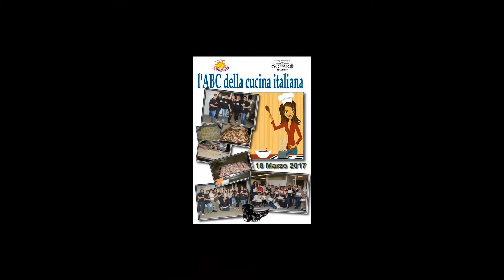l'ABC della cucina italiana - Corso di cucina - Associazione Il Sole - 10 Marzo 2017 - Demo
10 Marzo 2017 - l'ABC della cucina italiana - Corso di cucina - Associazione Il Sole - Solaro (MI) ITALY - DEMO